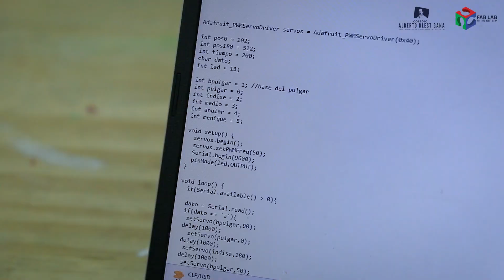Brazo Robótico | Taller de Mecatrónica | Fablababg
Creación y diseño de protótipo de mano robótica controlada por voz, por nuestro estudiante Luis Toro de 8vo Básico B, desarrollado en el Taller de Mecatrónica que se realiza cada Jueves en nuestro Fablab ABG de 15:30 a 17:00 hrs. por nuestros ingenieros Carlos Escobar y Ericksson Gallardo.